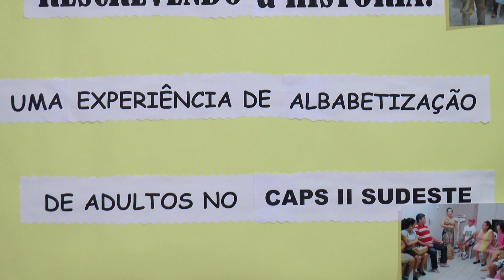CAPS da Zona Sudeste desenvolve projeto de alfabetização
O Centro de Atenção Psicossocial (CAPS) da zona Sudeste de Teresina desenvolve projeto de alfabetização de adultos atendidos pela entidade, influenciando no tratamento dos usuários e no aumento da sua autoestima.